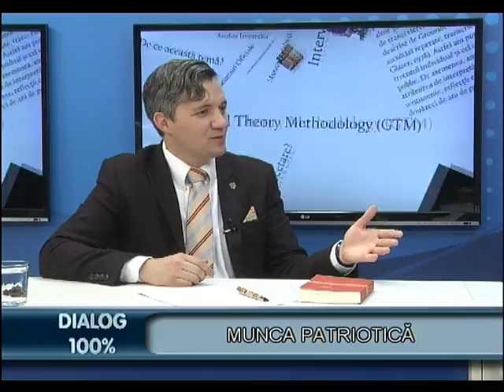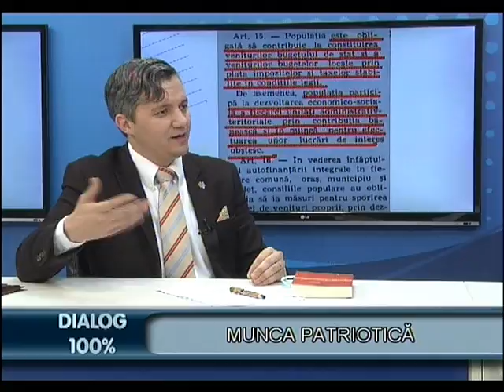Dialog 100% 7 iulie 2015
Invitat: antropologul Valeriu ANTONOVICI